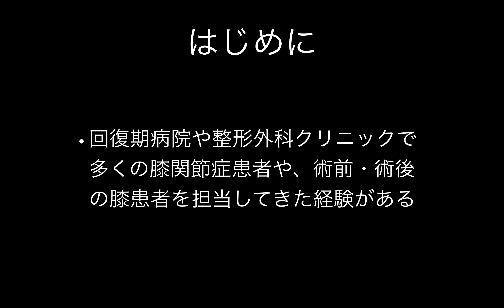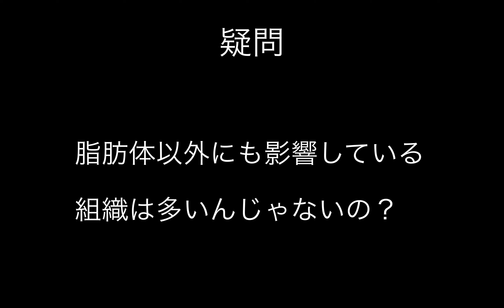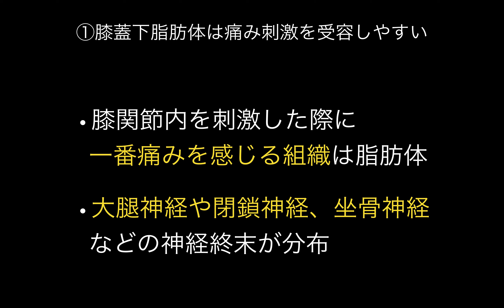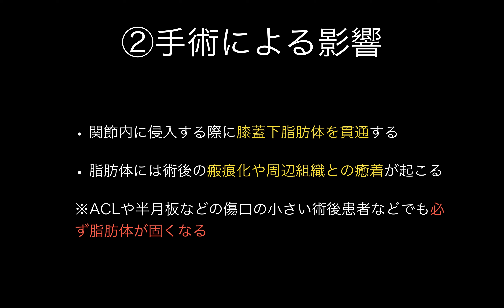膝の痛みで最も多いのは膝蓋下脂肪体！？有名な先生達が口を揃えて言う理由。